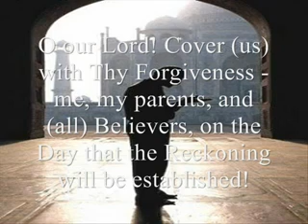Rabbana Dua 27 of 40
PLEASE CLICK ON PROVIDED LINK TO DOWN LOAD: A selection of SupplicationsFrom Al-Qur'an and Authentic Hadith